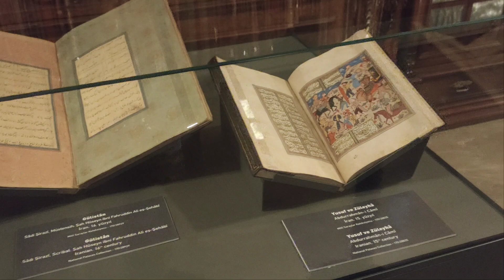Yıldız Sarayı' nı gezmek için son fırsat.